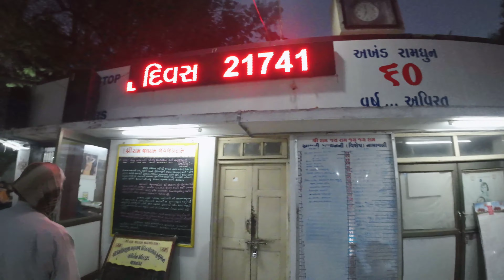Bala Hanuman Jamnagar | यहां 60 साल से अखंड राम धुन | Valley of God Jamnagar Lakhota lake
Bala Hanuman Jamnagar | यहां 60 साल से अखंड राम धुन | Weekend Vlog

My Name is Durva & this is my new channel. Here, I will share my life with my family...
gujju vlog

Note: This channel is under parental control and handed by Durva's Mom...

Mrs Jalpa Ajaysinh Jadeja
ગુજરાત - Jamnagar
Ramayan serial
shreeram